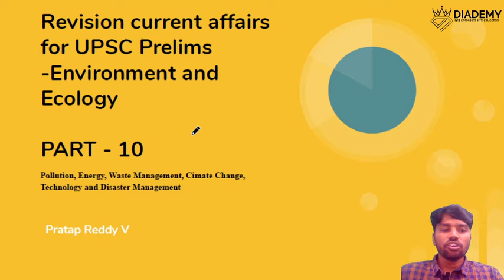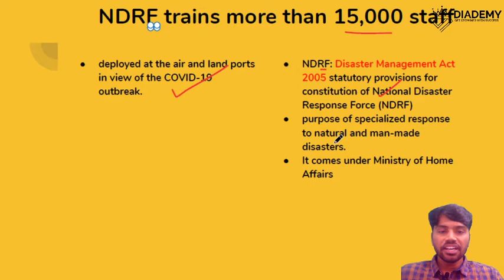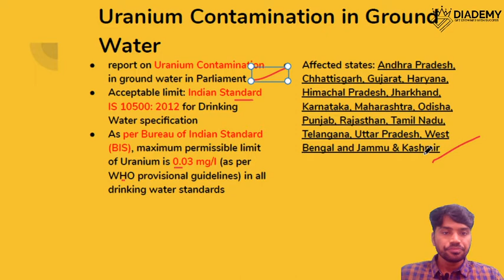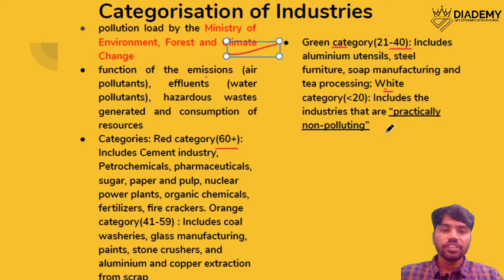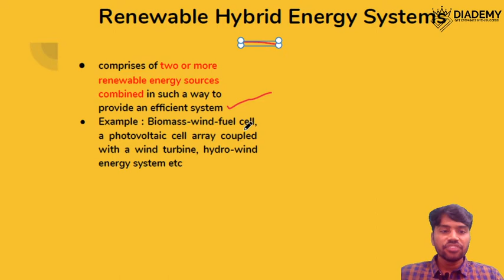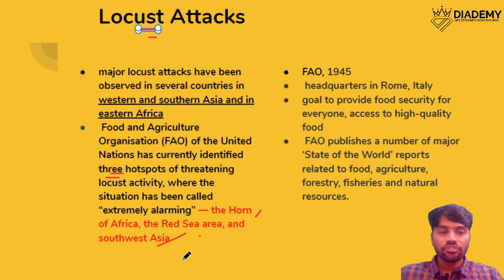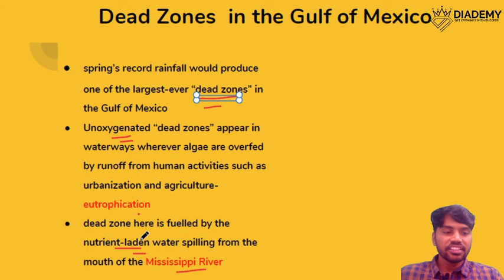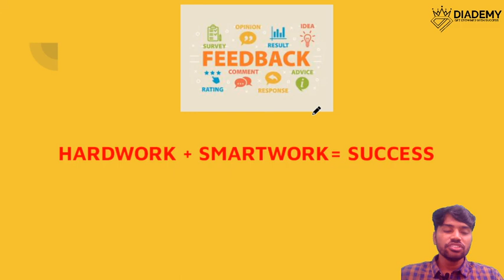ENVIRONMENT Current Affairs Revision UPSC CSE Lecture 10 | DIADEMY.COM| PRELIMS 2020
Environment Current Affairs Revision for UPSC CSE Exam.